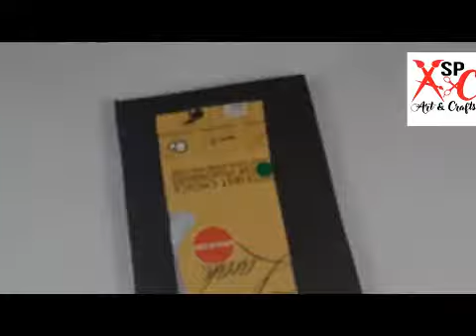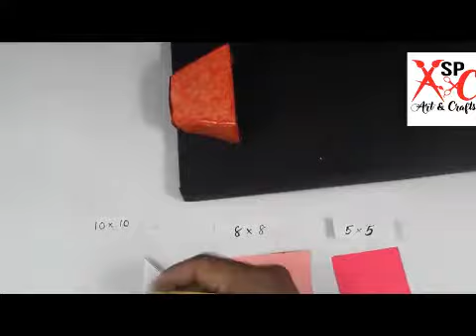Beautiful &Easy paper wall craft/മനോഹരമായ പേപ്പർ ഫ്ളവർ ഉണ്ടാക്കാം എളുപ്പത്തിൽ...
How to make Beautiful wall hanging paper craft, Easy to make any body.